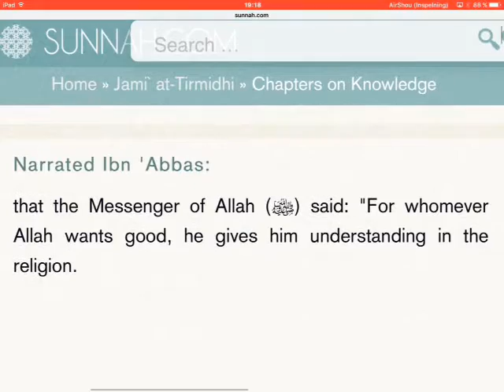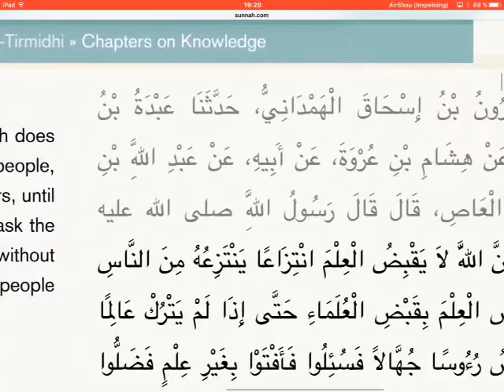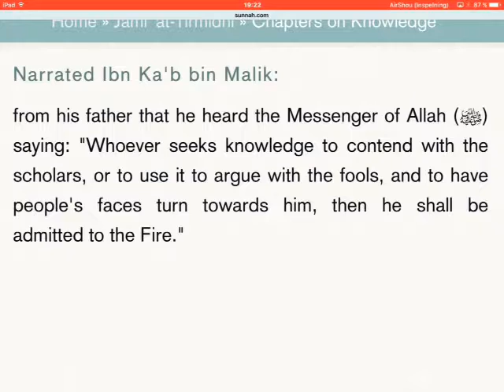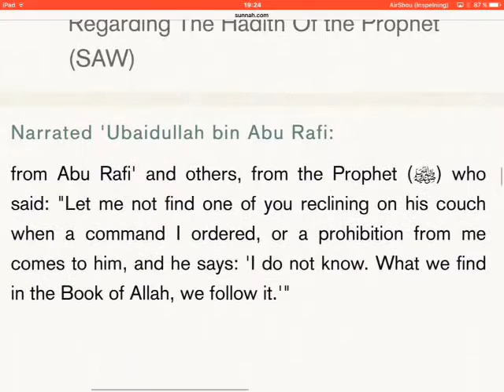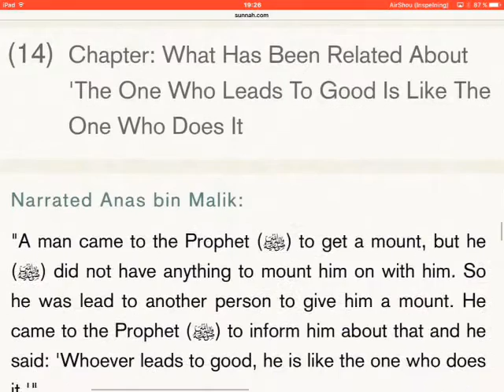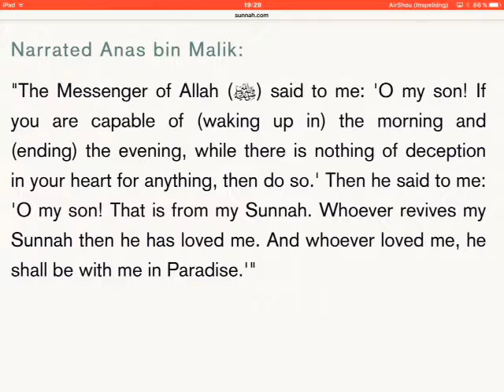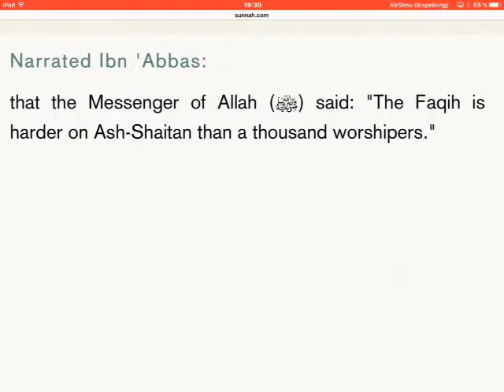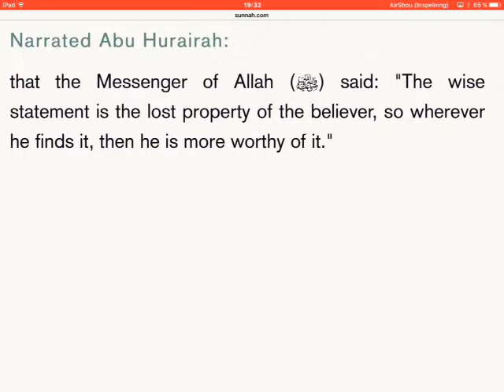Jami' At Tirmidhi (english) - part 41/49